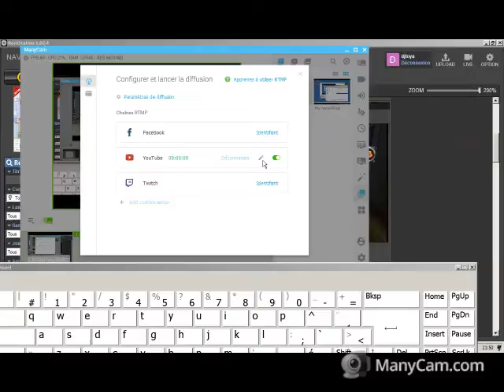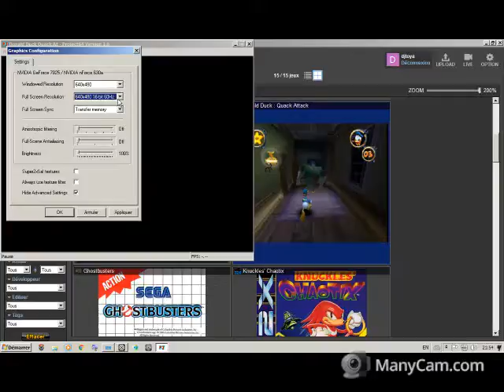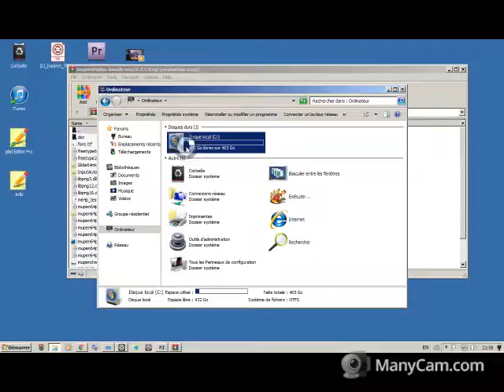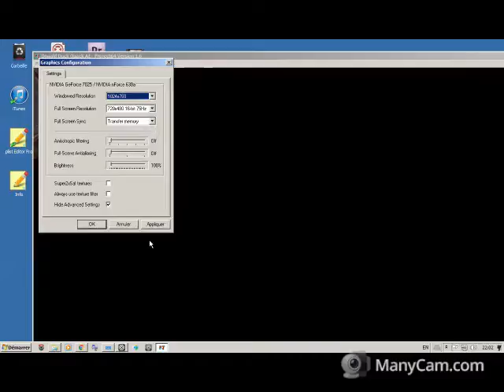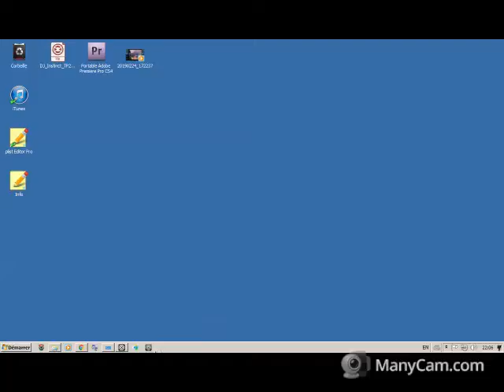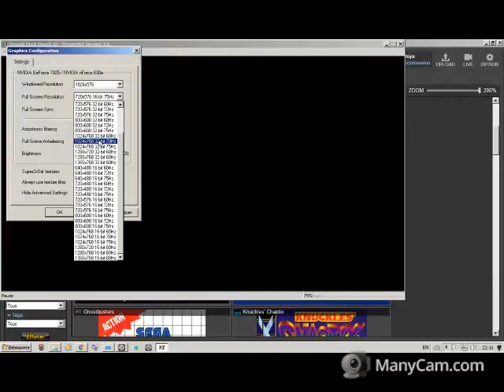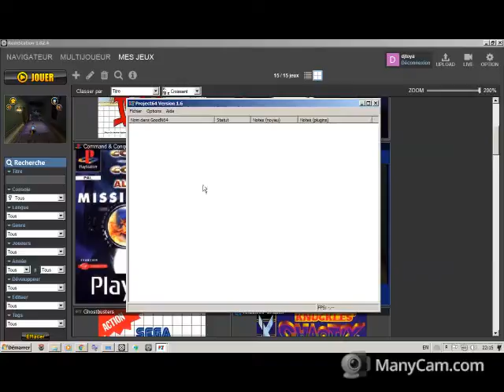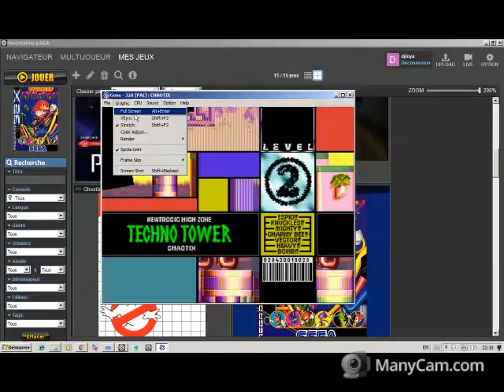danal duck nintento 64 game play 1